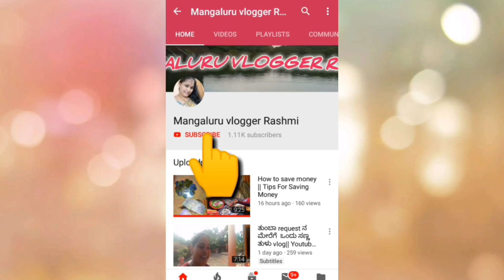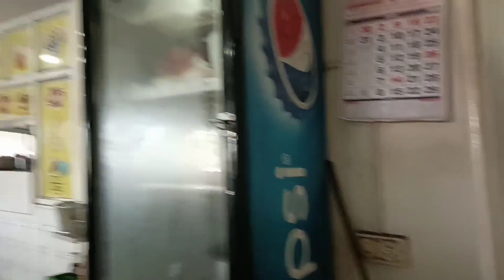ಮದಿಮೆದ ಪಾತೆರಕತೆಗ್ ಪೋನಗ .......... /Belated Vlog